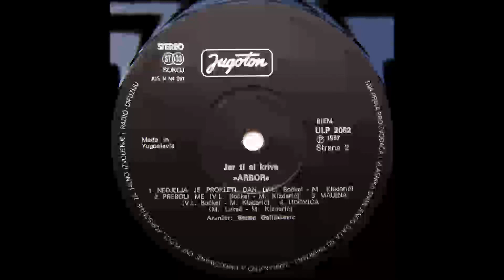ARBOR Udovica 1987